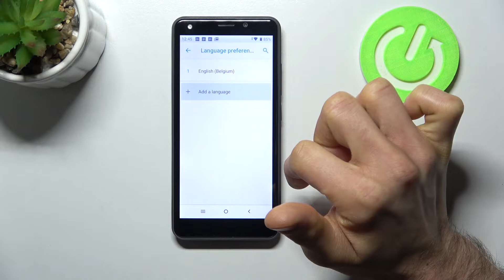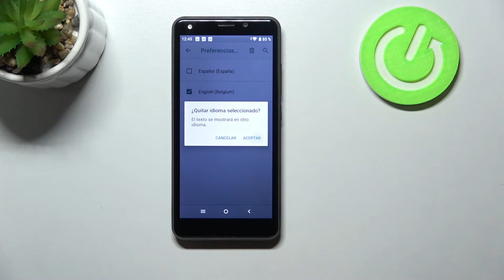Cómo poner el idioma español en STK LIFE 9 - cambiar el idioma a español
¡Hola! En este video te mostramos paso a paso cómo cambiar el idioma de tu celular STK LIFE 9 de inglés a español. Si no entiendes nada y no sabes cómo acceder a la configuración de idioma en tu celular STK, sigue nuestro tutorial y descubre cómo cambiar el idioma a español en unos pocos pasos.

¿Cómo poner mi STK LIFE 9 en español? ¿Cómo poner en español un STK LIFE 9? ¿Cómo cambiar el idioma a español en STK LIFE 9? ¿Cómo cambiar el idioma de inglés a español en STK LIFE 9? ¿Cómo poner un celular STK LIFE 9 en español?